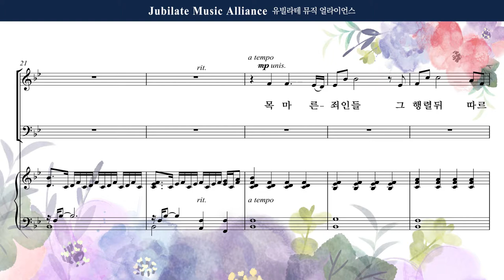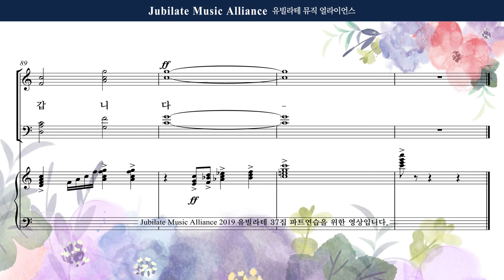[유빌라테] 유빌라테 명품성가 37집 30. 최기욱 - 만세반석 - Tenor